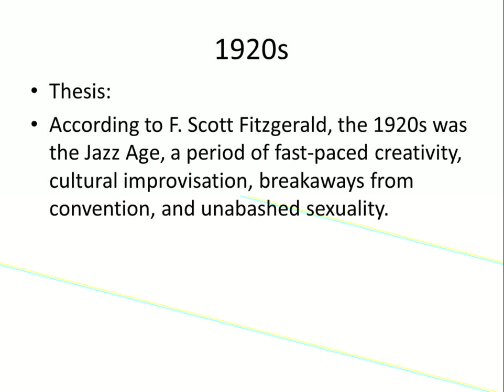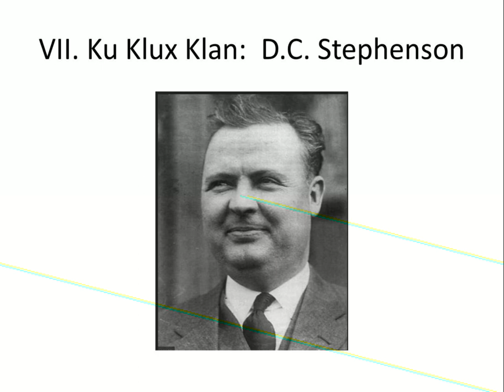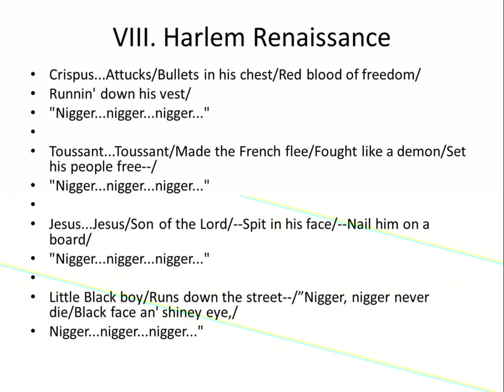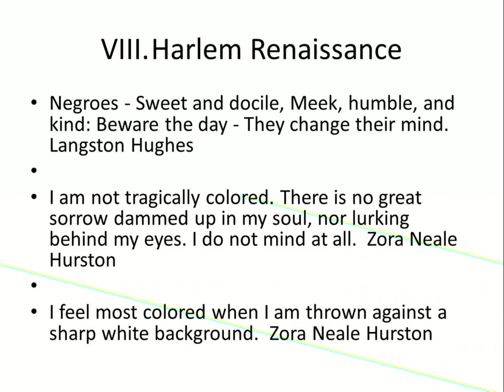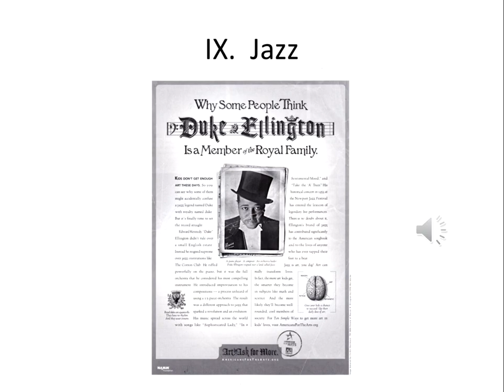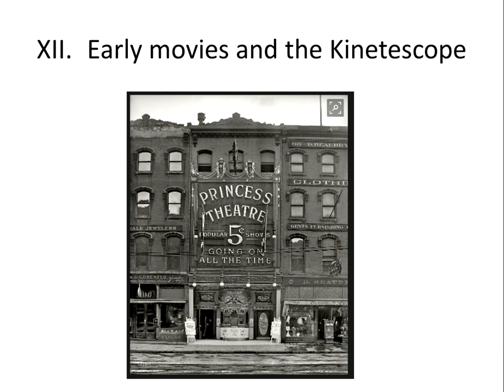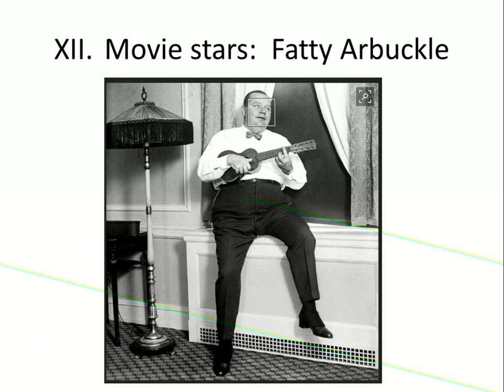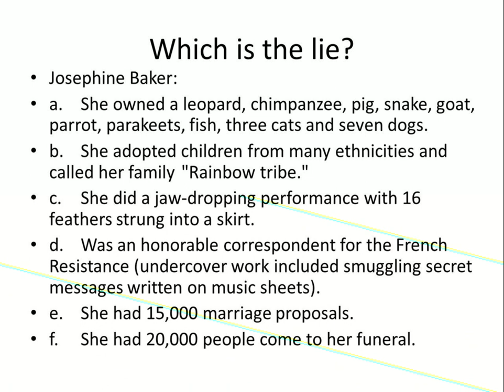1920s - Part Two (CSUDH History 101 Lecture #23)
Kirsten Resnick's CSUDH History 101 Video #23:  1920s - Part Two